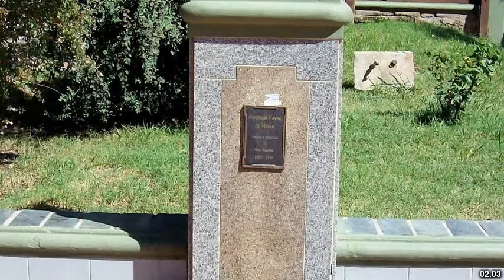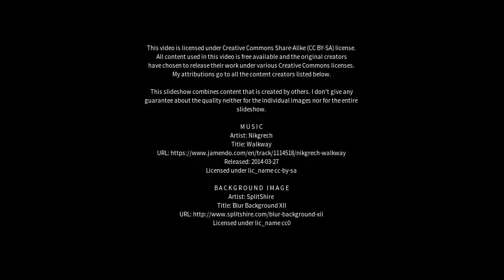Best places to visit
Best places to visit - Merlo (Argentina) Best places to visit - Slideshows from all over the world - City trips, nature pictures, etc.